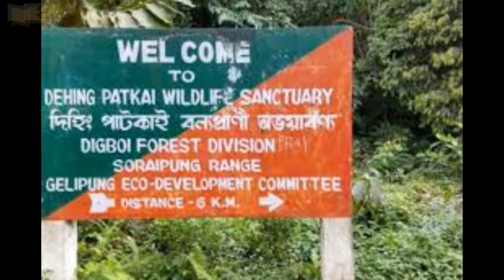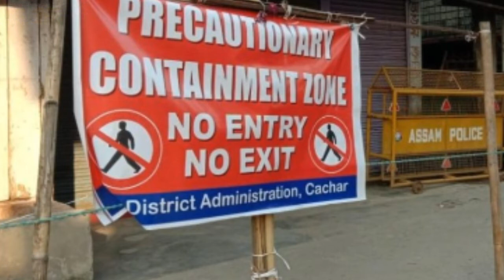আজকের বিশেষ বিশেষ খবর |7-07-20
Monday Wednesday Friday -English News  Tuesday Thursday Saturday - Bengali News